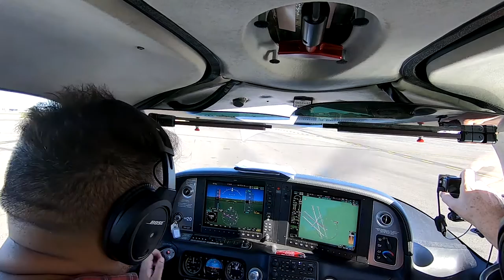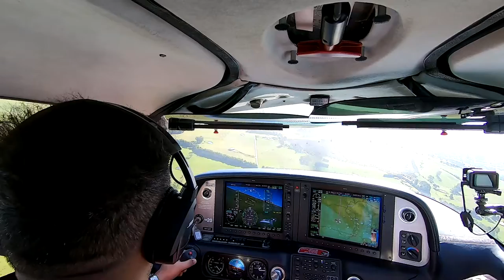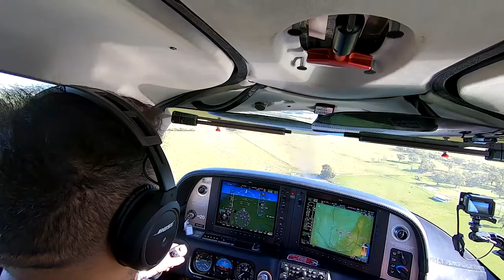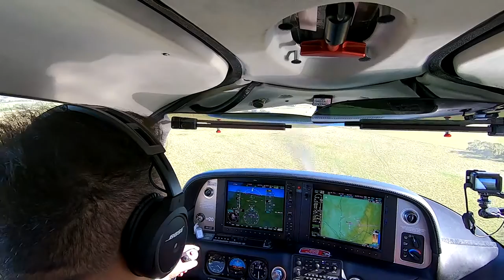Kanwar Flying Cirrus SR20 UZT Moorabbin to Leongatha 30 March 2021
Kanwar recently completed his transition to the Cirrus SR20. Next step will be to the SR22. He is also the owner of my favourite plane, Cessna 172 Bravo Sierra Victor.
He kindly asked me along for this flight in Cirrus SR20 Uniform Zulu Tango to Leongatha and back. This is the outbound trip.
Well done, Kanwar. Your skills showed through as a very competent pilot. Not surprising with your experience and an Airbus A320 endorsement under your belt!